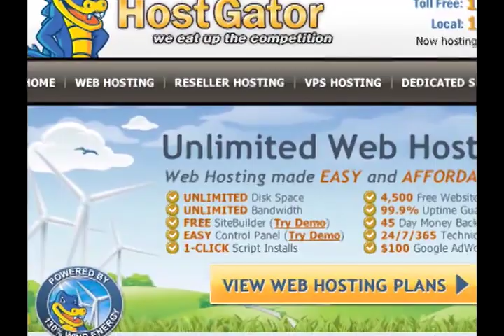Rand Paul - Arrest, Deport People For Attending 'Radical' Speeches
Tea Party favorite Senator Rand Paul (R-KY) made some controversial comments regarding profiling with Fox News host Sean Hannity. Cenk Uygur breaks it down.